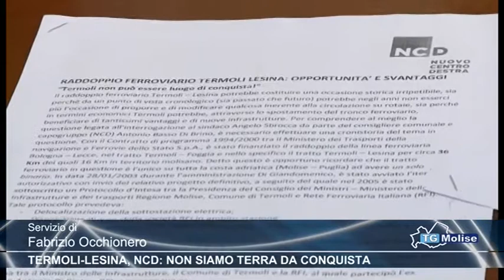Termoli Lesina, NCD, non siamo terra da conquista